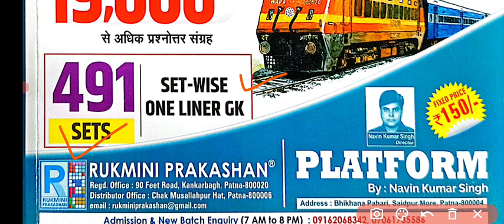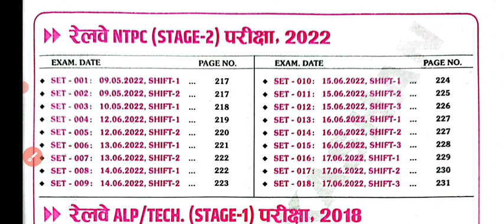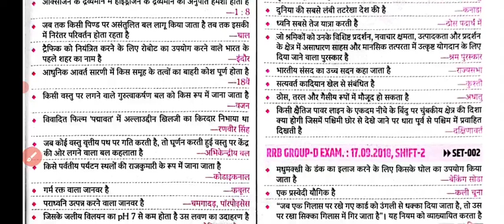Rukmini Railway 19000 Oneliner Previous Years, Paletfotm Oneliner 19000 Gk 2024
alp technician rukmini prakashan, rukmini technician grade 3 new book,

Alp technician rukmini prakashan syllabus,

alp technician,

alp technician qualification,

alp technician syllabus 2023,

alp technician qualification,

alp technician cut off 2019,

alp technician class,

alp technician eligibility,

alp technician form fill up,

alp technician salary,

alp technician ki taiyari kaise karealp technician

new vacancy,

alp technician,

alp technician qualification,

alp technician class,

alp technician eligibility,

alp technician salary,

alp technician ki taiyari kaise

rukmini bsphcl book 2024,

rukmini railway one liner 2024,

rukmini one liner 19000 book review,

Rukmini bsphcl book pdf, Rukmini bsphcl book pdf download,

Rukmini bsphcl book online,

Rukmini railway one liner book 2024 pdf download,

Rukmini railway one liner book 2024 pdf,

download,

Rukmini railway one liner book 2024 download,